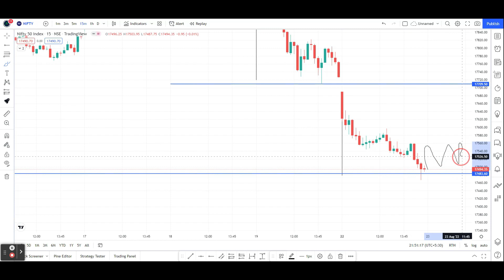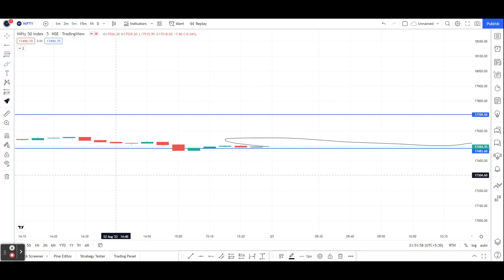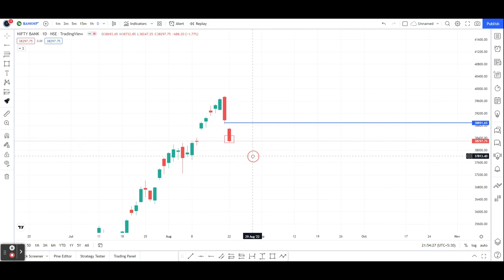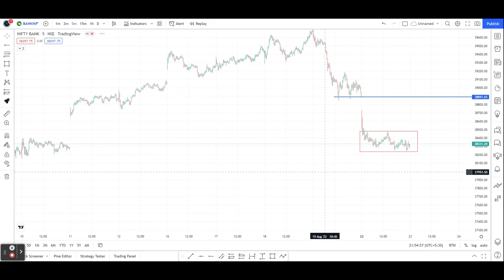Nifty | banknifty analysis For Tomorrow with logic 23-Aug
Zerodha,Upstox & Angel one this are best companies. You can choose any of them. I have an account with these 3 broker companies.

About Me:-
I am Dinesh , Share market trader, and a youtuber. My hobbies are to read books, learn about the share market, and share knowledge with people.